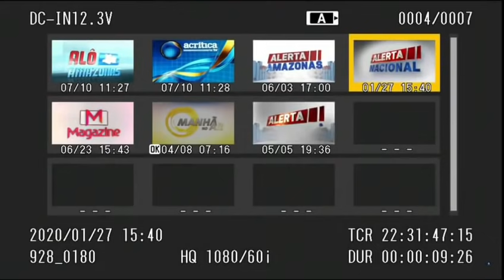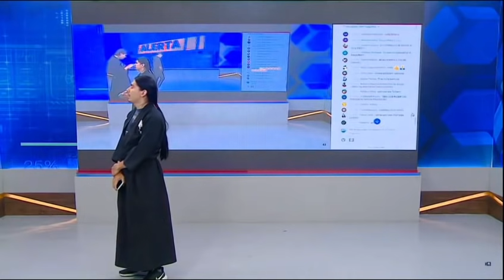Sikêra Jr. passa mal, larga Alerta Nacional e é substituído às pressas na RedeTV!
O telespectador da RedeTV! levou um susto durante o Alerta Nacional desta terça-feira (25). Sikêra Jr. passou mal enquanto comandava o telejornal policial e, sem condições de continuar no ar, decidiu abandonar o programa antes do seu encerramento. “A gente se vê por aí. Tchau”, disse ele, arrancando o ponto eletrônico e desabotoando parte de seu blazer. A repórter Mayara Rocha foi chamada às pressas e comandou a edição regional da atração, que só entrou no ar após um intervalo de 14 minutos.

Mayara evitou dar maiores explicações aos fãs do programa. Na abertura do Alerta Amazonas, ela se limitou a justificar que Sikêra Jr. precisou se ausentar e afirmou que “está tudo bem” com o apresentador titular. Nos comentários da transmissão ao vivo da TV A Crítica, muitos telespectadores e admiradores do jornalista se questionaram sobre o que realmente teria acontecido.